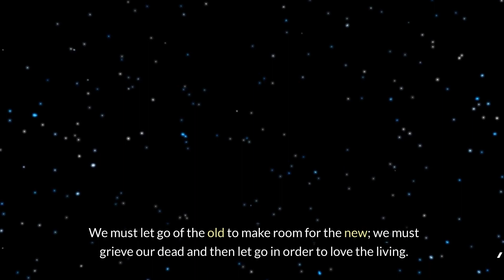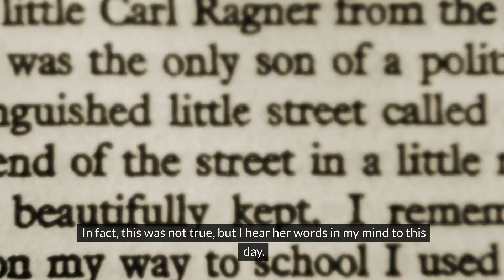Meditations from the Mat - Day 51 (Meditation in Daily Life)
Aparigraha, the practice of non-attachment, urges individuals to release old beliefs and possessions to make space for new experiences and perspectives. Letting go of outdated notions and unconscious programming liberates the mind and spirit, allowing for a deeper connection with the present moment and fostering inner freedom.